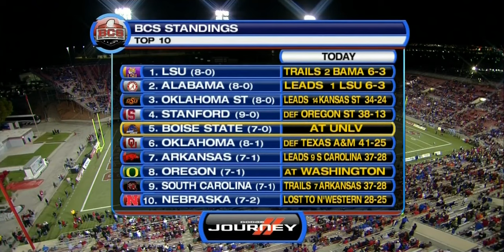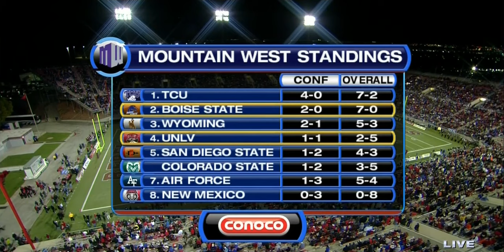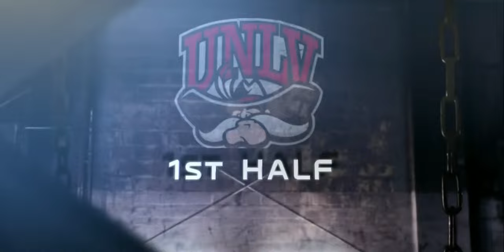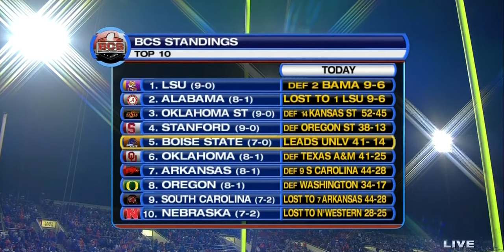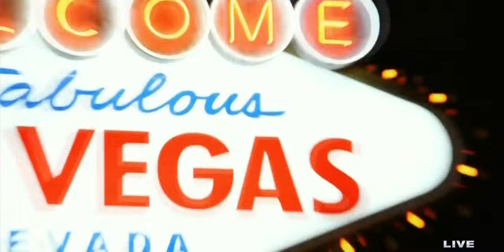NCAA 2011 Week 10 Boise State at UNLV Football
Complete Game